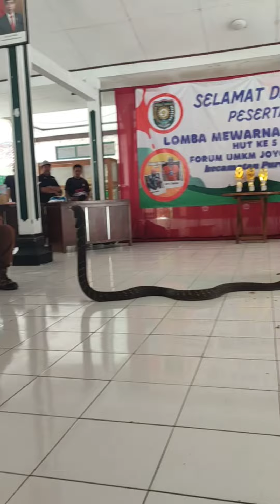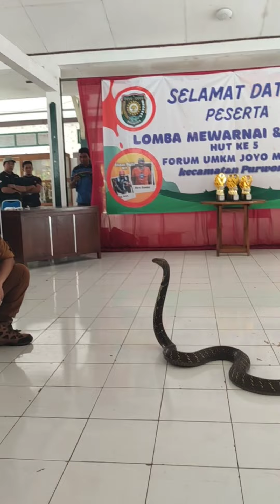Ular King Cobra hasil rescue membuat penonton tegang!!